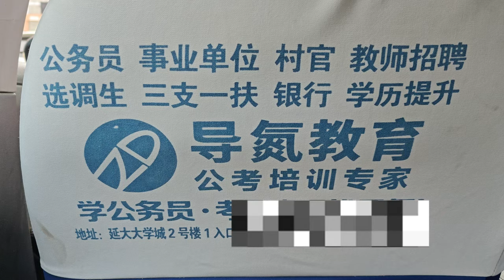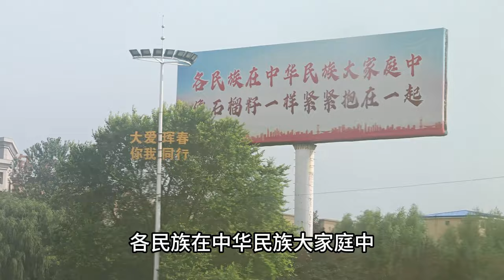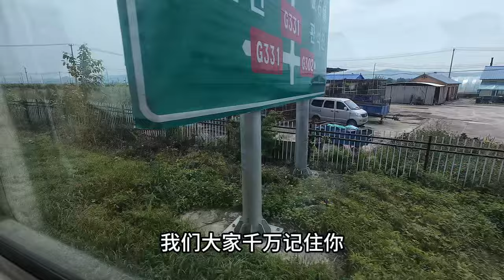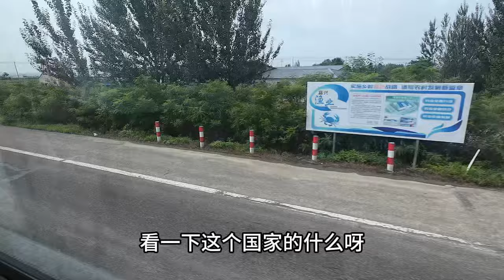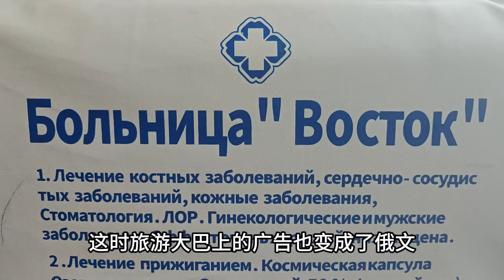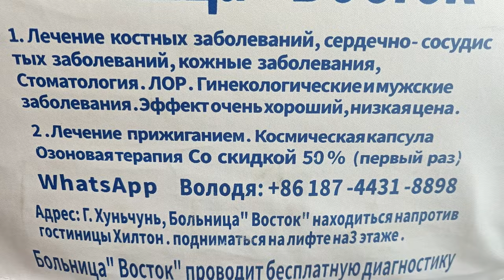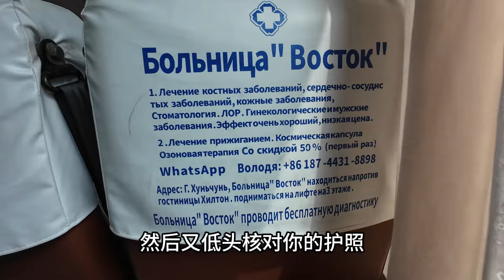海參崴，曾是中華故土，清朝時割讓給俄國！2024年海參崴旅行紀錄【1】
我是大明，一位中國旅行者
已走遍了大半個中國
以及印度等世界多個國家
記錄沿途人文風景和美食
帶您了解中國
發現世界